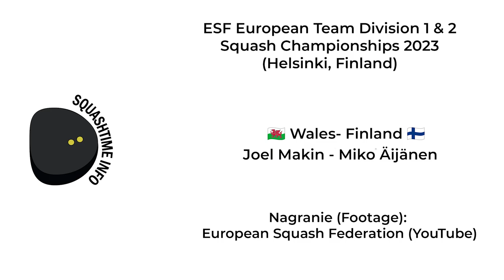Joel Makin - Miko Äijänen (Wales vs Finland) - ESF European Team Squash Championships 2023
Footage comes from European Squash Federation